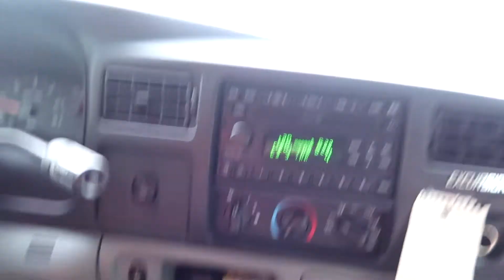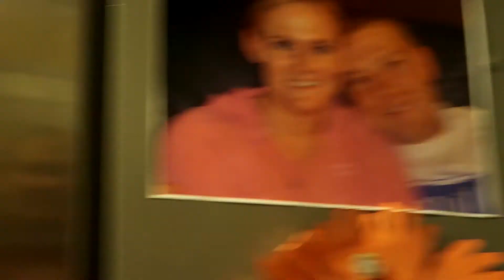TAKING NENE TO THE FARMER'S MARKET - Adam & KT